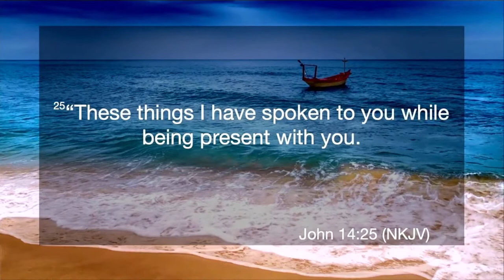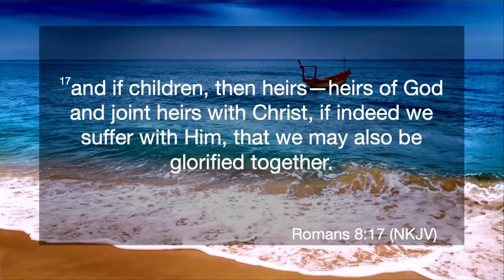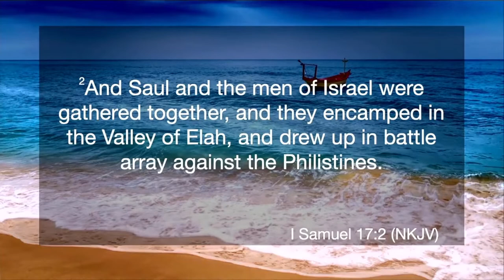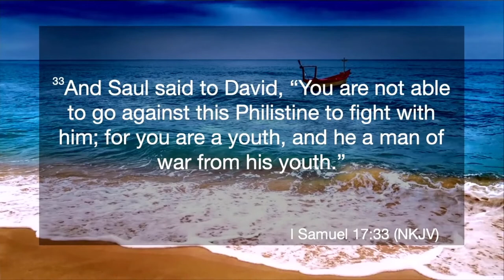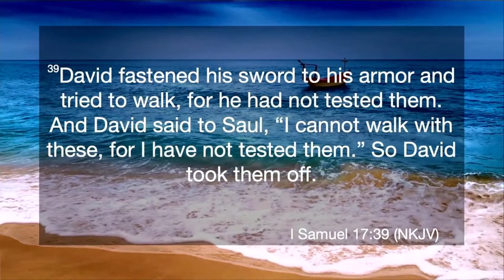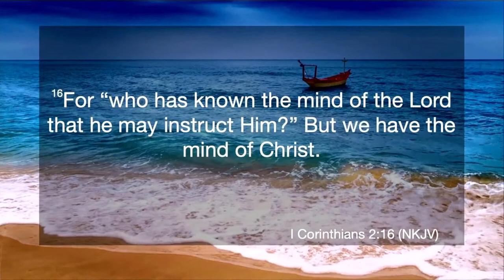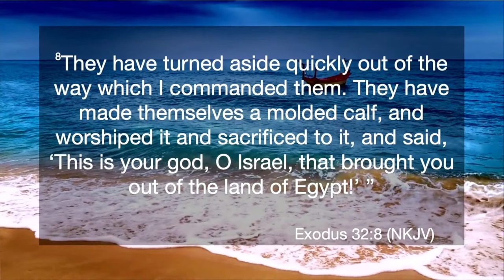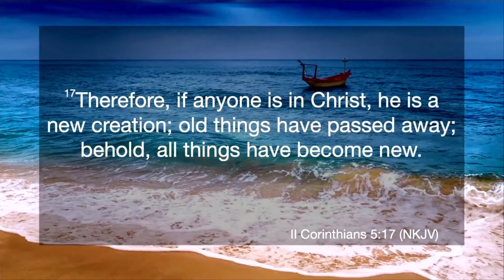Walkin' It Out | What Are You Listening To? | 08.17.22 | Dom Garcia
Dom will share this vital message regarding guarding your heart by monitoring what you are listening to!